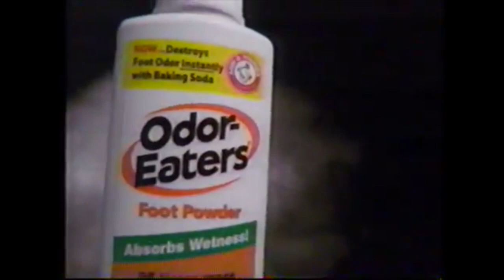2-28-2002 UPN daytime commercials (part 1) INTERSHOW!!!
Aired between a rerun of "Sister, Sister" and an episode of "Montel" on WWOR, Southern Connecticut/Southern New York/North & Central New Jersey/Eastern Pennsylvania's local UPN station.
-Paramount logo
-Beef
-Odor Eaters Powder
DIALOGUE: The smell of Grandma's PERFUME excited me that she was near. I need that Odor Eaters Powder. Not going to lie. That INJURY HELPLINE advert still scares me in 2020. We need UPN to come back and Montel's talk show to come back, too. Sister, Sister reruns were at 2:30pm eastern and the Montel Williams show was at 3:00pm eastern in the 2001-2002 as Living Single was no longer reran at 5:30pm on FOX 5, as Living Single reruns were then moved to UPN 9, like they were moved from WGN to WCIU back to WGN, Chicago's WB in 2001 and at the same time, New York's & Los Angeles' UPN stations, WWOR and KCOP had acquired Living Single reruns from their FOX affiliate due to Fox acquiring those UPN stations in 2001, as well as in Philadelphia in fall 2001, Living Single moving from UPN 57 WPSG to WPHL, Philadelphia's WB 17, then back to WPSG in fall 2006, when Eye for an Eye moved from WPHL at 3am to WPSG at 12:30pm.
63 Royal Drive, Apartment 220